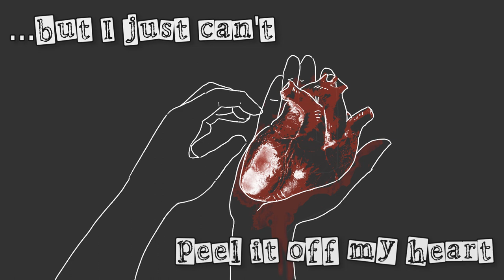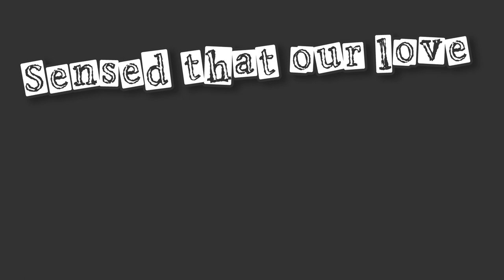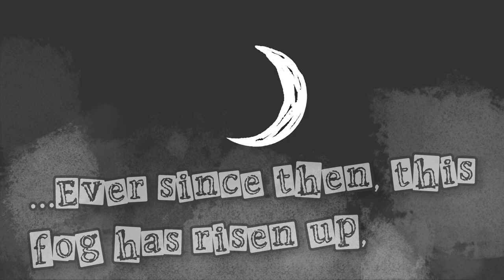【GUMI】Raujika (FULL MV + COVER) /『ラウジーカ』(カバー)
Woohoo! It's finally done!

I've been working on this off and on since 2016. I'm really psyched about how it came out. I hope it haunts your dreams :)

Vocaloid : Gumi V4

Cover, art, & music video: Me!